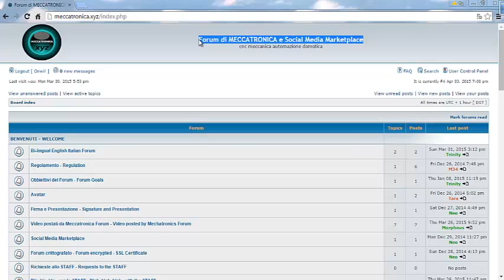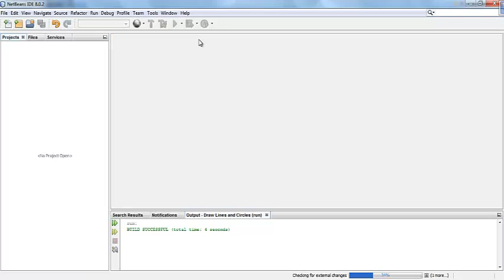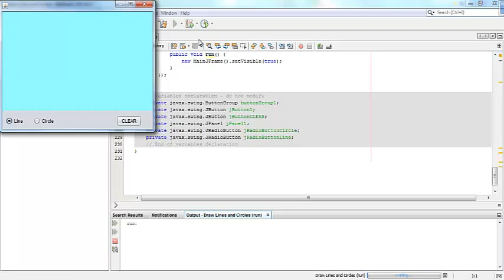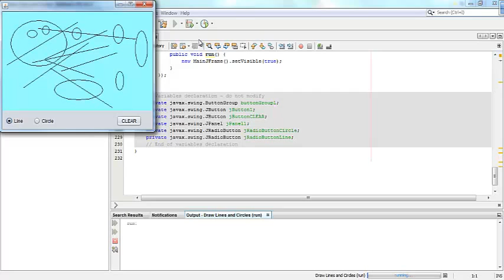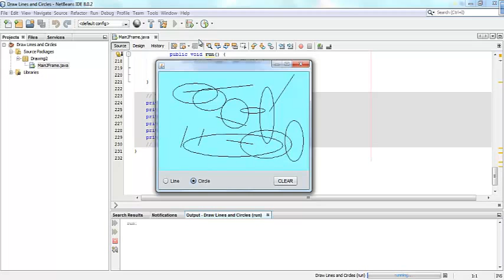Java in Netbeans - Disegnare Linee e Cerchi CODICE GRATUITO e SCARICABILE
Any comment / explanation / discussion is possible by registering for free